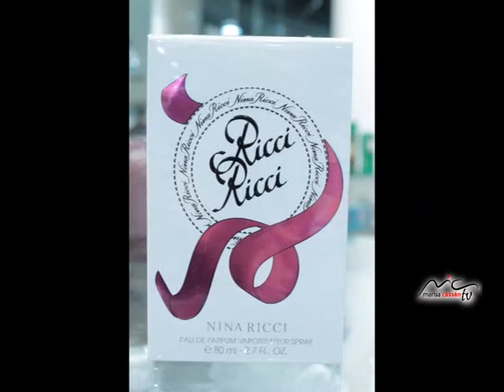Farmacia Grassi prog marisa cassan tv